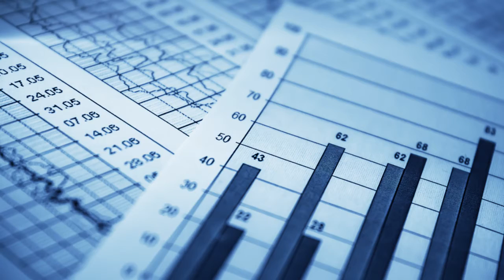Planalto News Ultimas 24h - atropelamentos e assalto marcam final de semana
PLANALTO NEWS 24h - Ultimas noticias que aconteceram em Sidrolândia e Região... Neste Vídeo você vai ver!

Vítima fatal de atropelamento tinha 64 anos de idade e foi reconhecida por bicicleta que usava.
Foi identificado como Francisco Domingos da Costa o homem que foi vítima fatal de um atropelamento na BR-060 na noite de ontem, quinta-feira (13), ele tinha 64 anos de idade e era morador do Bairro São Bento.

Ladrões furtam Adubo de Fazenda em Sidrolândia e deixam prejuízo de quase 50 Mil
Na madrugada desta sexta-feira (14), o Sr Élio Petró que é proprietário da Fazenda Ypê, distante 20 km de Sidrolândia, teve uma carga de 27 toneladas de adubo tipo (MAP) furtado de sua propriedade.

Justiça condena ex-prefeito Daltro Fiuza e vice da época a devolverem mais de R$ 320 mil que receberam de subsídios
Já em fase de recurso de apelação ao Tribunal de Justiça, sentença do juiz Marcelo Andrade Campos Silva, proferida no último dia 1º de setembro, determina que o ex-prefeito Daltro Fiuza e o seu vice Ilson Fernandes, o Ilsinho, (entre 2008 e 2012) devolvam aos cofres públicos R$ 328.800,00

Petrobras muda política e gasolina deve custar menos em todo país.
os preços da gasolina e do diesel estarão 3,2% e 2,7%, respectivamente, mais baratos na porta das refinarias de todo o país. A decisão foi anunciada hoje (14) pela Petrobras que mudou a política de preços para os derivados que vigorava há cerca de uma década. Com a diminuição de preços, nos postos de gasolina o diesel deverá cair em média 1,8% e a gasolina 1,4%, em ambos os casos uma queda de R$ 0,05 por litro.

Movimento Campistas encerram mais um retiro para jovens
O movimento campistas ligada a igreja católica realizou nesta feriado da chamada semana do saco cheio, retiro para jovens, foram mais de 90 jovens que estiverem entre 12 a 16 de outubro em retiro na chácara São Francisco de Assis, local construído pra esta finalidade. Este domingo 16 de outubro esse jovens participaram da missa que fecha o retiro na igreja matriz, muita alegria e descontração marcaram a missa dedicada ao encerramento do 2 acampamento juvenil de Sidrolândia